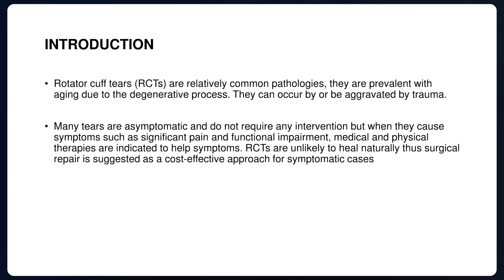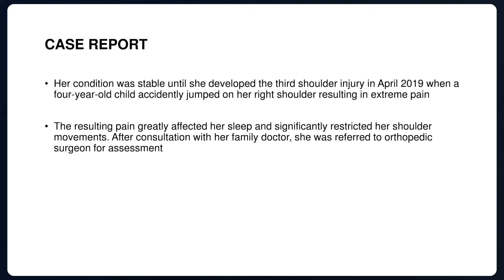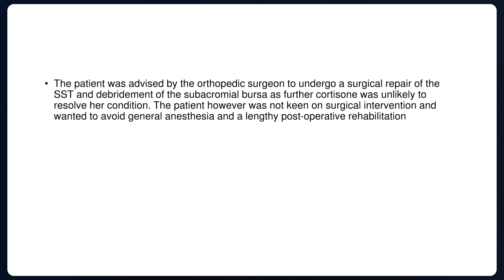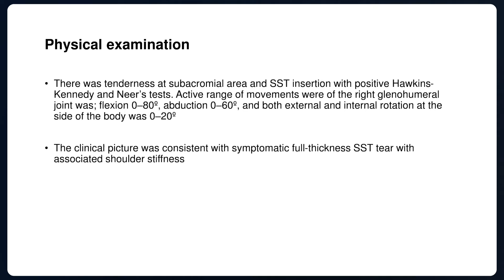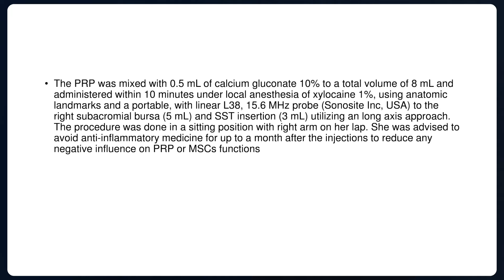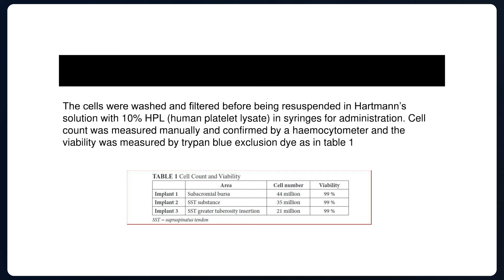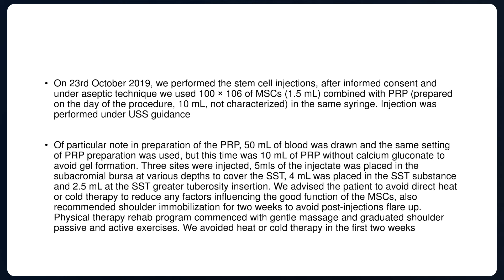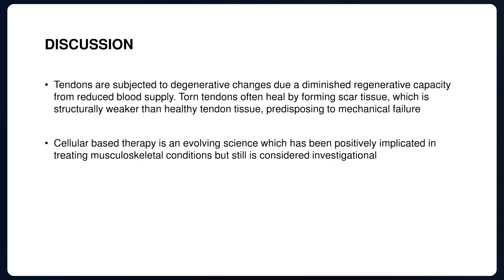Hassan Mubark | Physician | New Zealand | SciTech Genomics Proteomics and Bioinformatics-2021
Talk on Regeneration of Full-thickness Supraspinatus Rotator Cuff Tendon Tear after Treatment with Autologous Mesenchymal Stem Cells
Hassan Mubark is a physician and rheumatologist with an FRACP degree/Australasia. He graduated with an MBChB degree from Baghdad school of medicine/Iraq in 1989. His primary interest was internal medicine because of the depth and breadth of knowledge required in that field; he loves challenges since he was a medical student. He moved to New Zealand in 1995 then underwent a qualification exam to practice in New Zealand in 1999. He fulfilled his first dream of becoming a dual-trained specialist in internal medicine and rheumatology in 2007. He became a physician in a tertiary center at Middlemore hospital / Auckland together with part-time private work followed by being an independent rheumatologist at Auckland Regenerative Clinic. He developed a particular interest in resistant injuries with the challenge of fixing patients in one session by targeted steroid injections. He is not keen on “nothing we can do”; thus moved into regenerative medicine in 2011, starting from autologous blood injection to PRP (plasma) and finally fat-derived expanded purified mesenchymal stem cell therapy (future medicine) as a non-surgical challenge. He created multiple successes with returning injured national and world champions to their loved sports, his current interest is regenerating tendons, and improving cartilage thickness. His final dream to get the cartilage to a younger age with some challenging, safe non-synthetic hydrogel (scaffolding) techniques through experimental experienced bioscientists; he has used plasma exosomes successfully to potentiate the effect of mesenchymal stem cell therapy